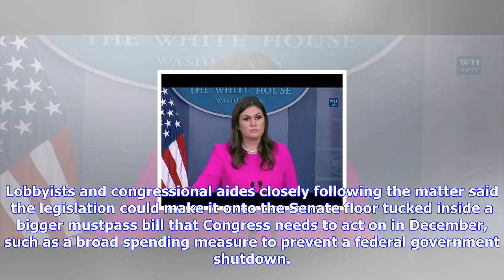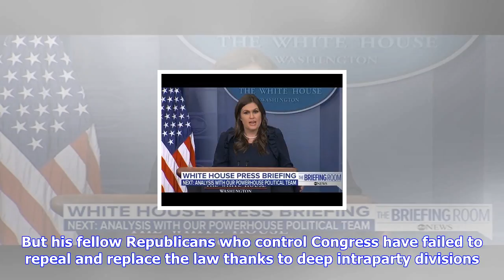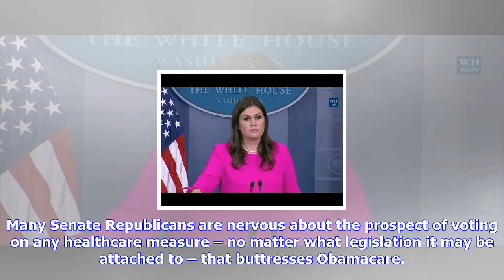Breaking News | Rollback of obamacare must be part of short-term fix: white house aide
Rollback of obamacare must be part of short-term fix: white house aide

A senior White House aide said on Thursday that U.S. President Donald Trump would demand steps towar...